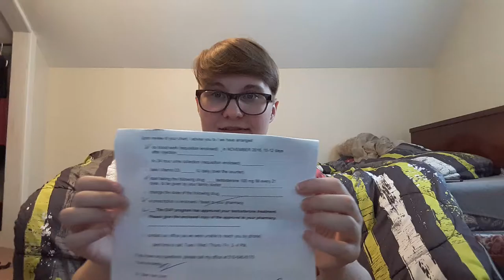VLOG About T and Things!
Vlog about getting my testosterone and how it's gonna work!

Link about testosterone!